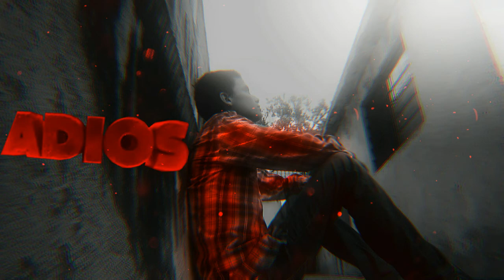speed art▪#7 |Banner for TheGrafg|DROX PLAY.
Los requisitos

-Darme promo

-ser paciente

-ser suscriptor activo